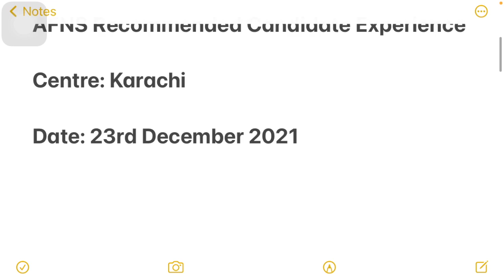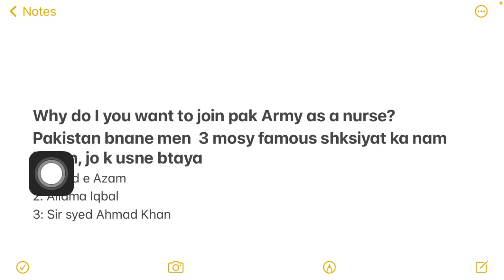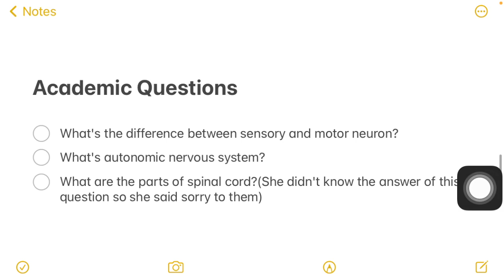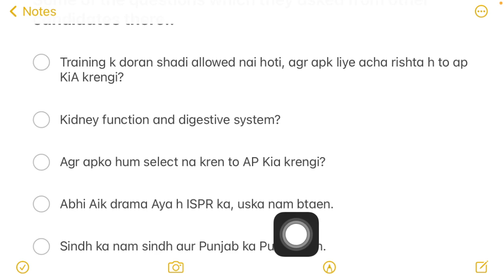AFNS Interview Experience 2022 | AFNS Recommended Candidate | AFNS Interview Questions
AFNS Interview Experience 2022 | AFNS Interview Recommended Candidate | AFNS Interview Questions

Follow On